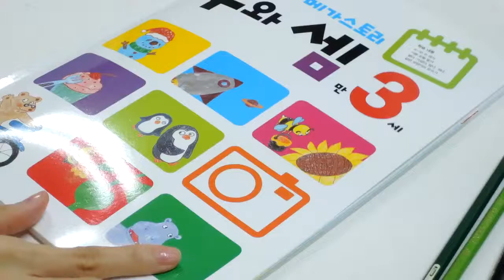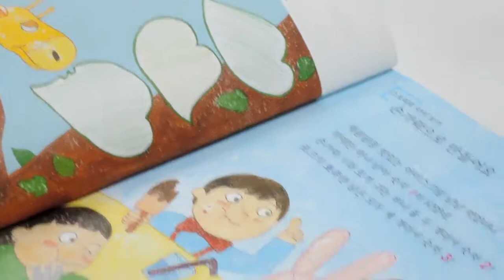요즘 인기많은 워크북!! 메가통합놀이도 괜찮네요~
가위로 자르고~ 스티커로 붙이고~
아이들이 좋아하는 그림으로 구성되어 있으니 더 마음에 들어요^^